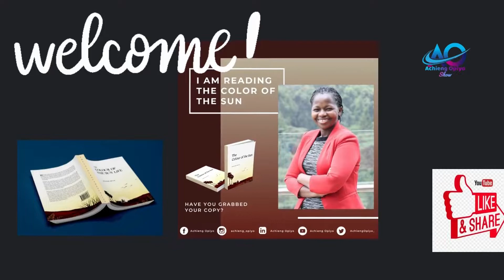Having fun Out in the Field as we Discuss how to make and Impact on Parenting.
Team Achieng Opiyo,